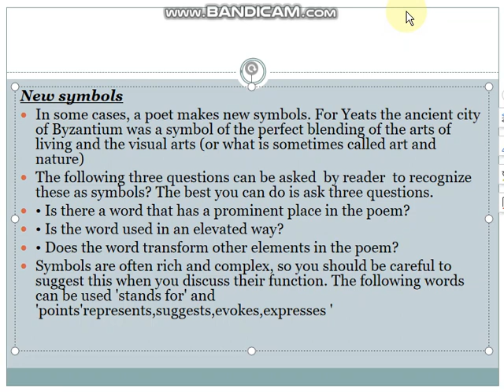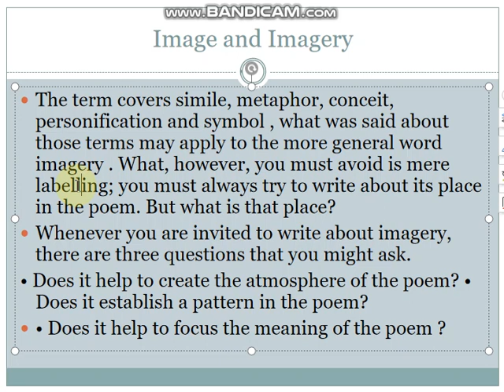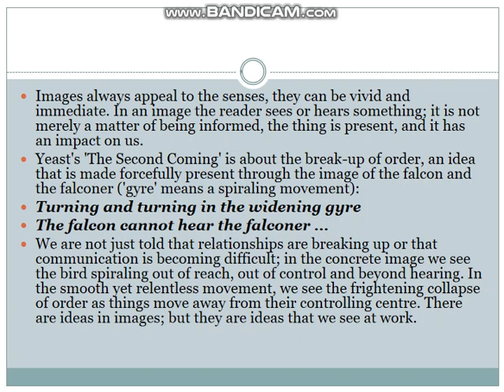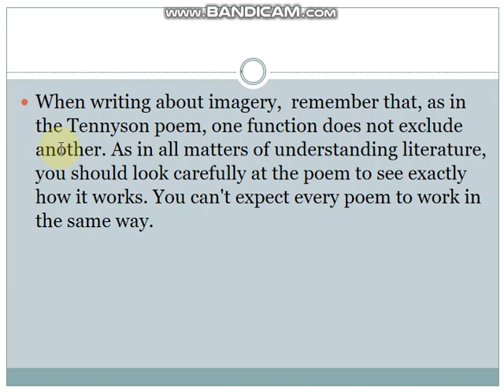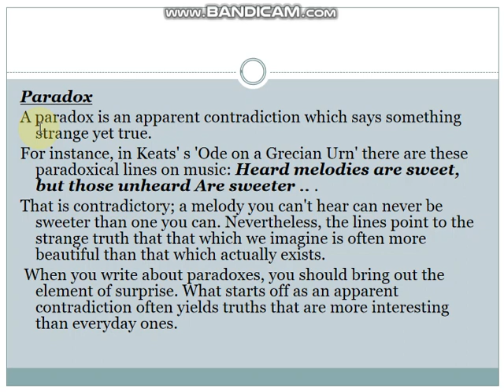ILS FIGURE OF SPEECH.2( Symbol,Images,Paradox) B